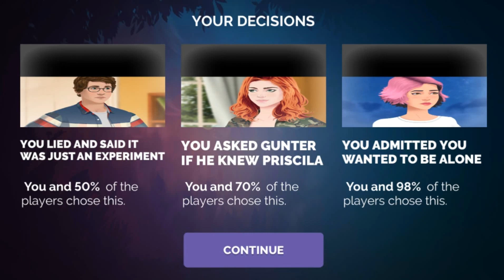ZOE: Interactive Story Season 4 Episode 5, 6 Walkthrough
Play as Zoe who discover she is a witch and try to survive love and betrayal.